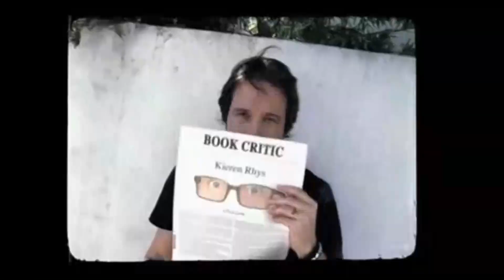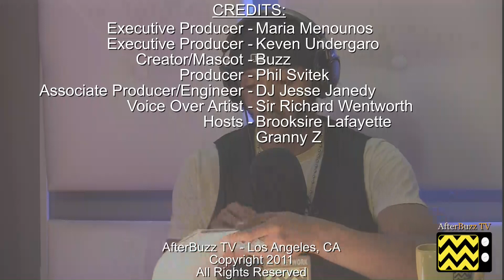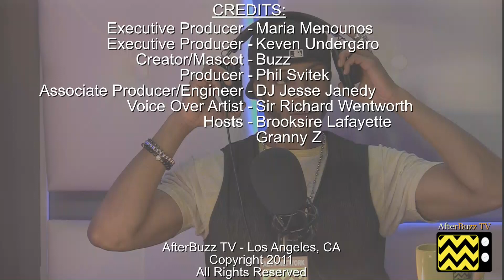Young and the Restless After Show | Week of January 8th, 2012 | AfterBuzz TV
AFTERBUZZ TV -- Young and the Restless edition, is a weekly "after show" for fans of CBS's Young and The Restless. In this episode host Brookshire Lafayette breaks down this week's episodes, week of January 8th, 2012. There to help Brookshire is co-host Granny Z. It's The Young and The Restless's weekly recap podcast for the week of January 8th, 2012!